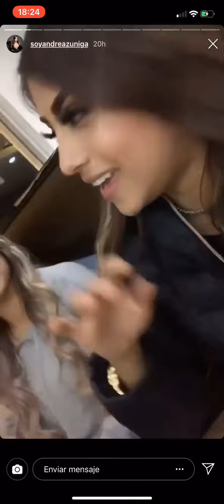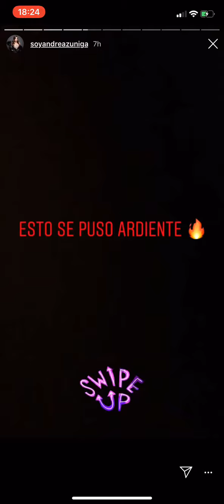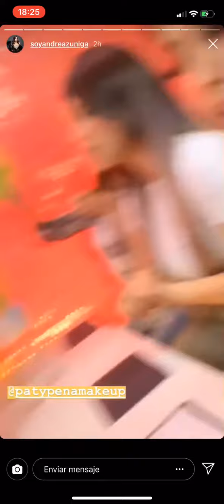NUEVOS PROYECTOS Andrea Zúñiga y sus hermanas ESPÉRENLO!